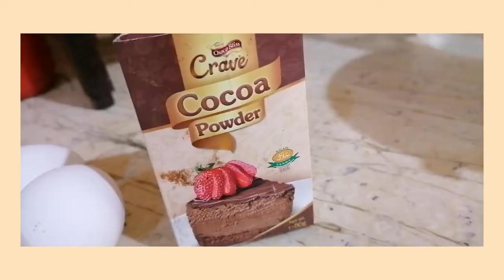Sponge Cake Without Oven 😍| Homemade Without Cake Beater | No Butter 🤤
In this video we are making sponge cake without using oven, without cake beater and without butter.
This cake recipe is really simple and easy to try.

🎈INGREDIENTS🎈
EGGS ( 2) AT ROOM TEMPERATURE
FLOUR/MAIDA (1 CUP)
BAKING POWDER (HALF TEASPOON)
OIL/GHEE (1 CUP)
MILK (2/3 CUP)
SUGAR (1CUP)
❤️EXTRAS❤️
COCOA POWDER (1 TEASPOON)
[Watch the video on how to use cocoa powder]

🍓TIME FOR BAKING 🍓
45 TO 1 HOUR OR MORE. DEPENDS UPON THE POT.
Check the cake with knife.